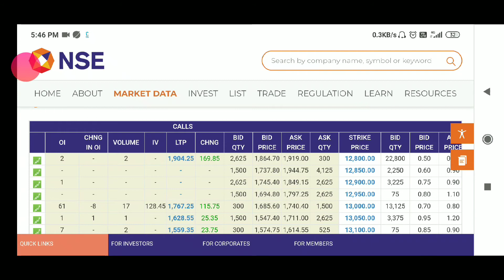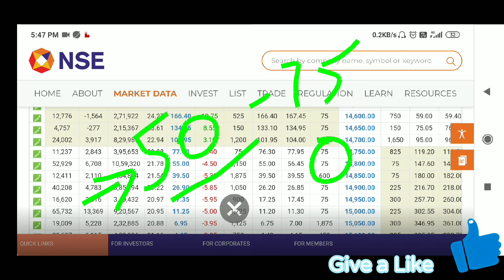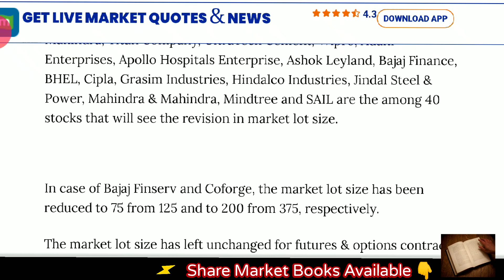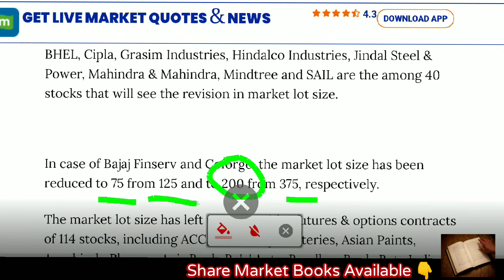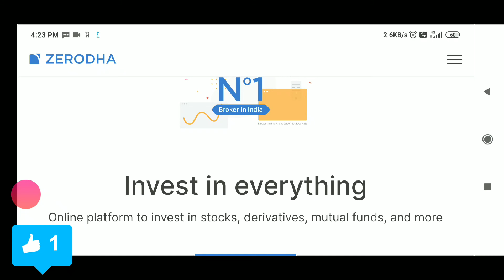Derivatives Lot size Contract Reduced|NSE NEW Circular|Nifty lot Size Change 2021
🎯 Share Market Books 👇

1.The Intelligent Investor (English)

2.One Up On Wall Street

3.Learn to Earn: A Beginner's Guide to the Basics of Investing and Business

4.Rich Dad Poor Dad - 20th Anniversary Edition (Hindi) (Hindi)

Credit: money control,nse